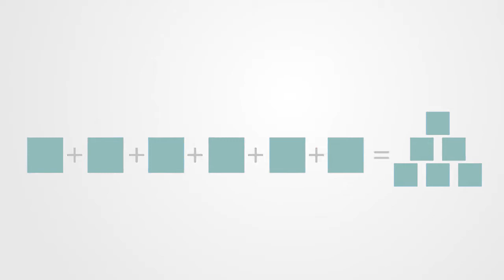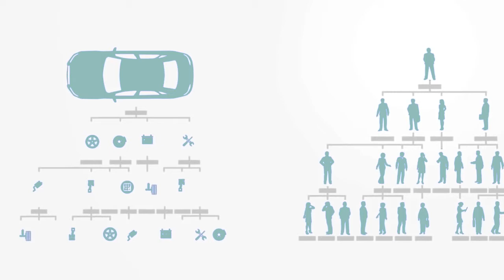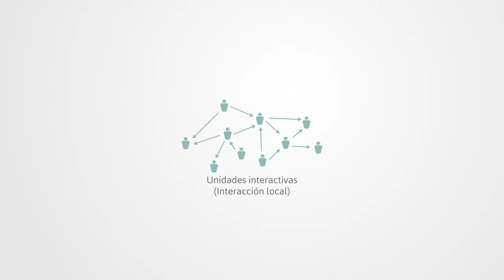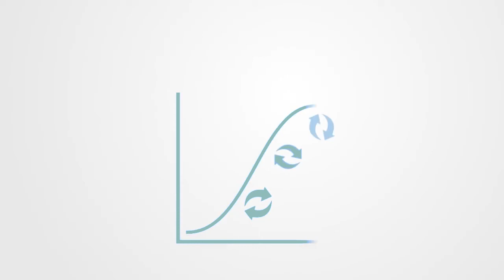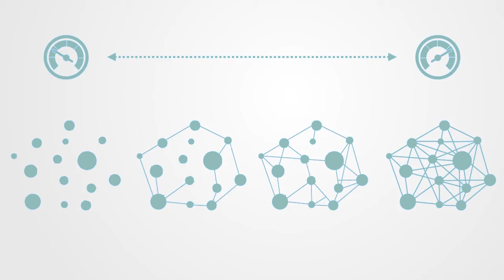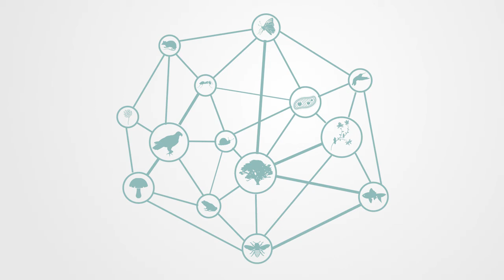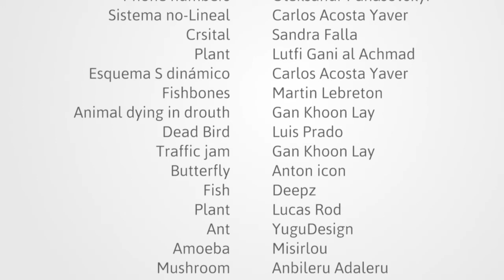Aproximación a la Complejidad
Autor: Carlos Acosta

Descripción en Youtube:

Carlos Acosta nos cuenta qué es un sistema complejo y cuáles son sus características principales.

Este video hace parte del grupo de estudios de la Red Suratómica “Auto-organización y Nuevos Mundos Posibles”. Conoce más en: